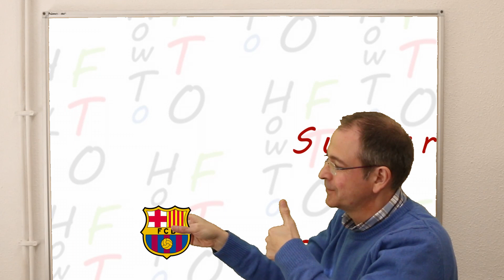Lyon vs Barcelona | UEFA Champions League 2018 predictions | The Guessing Frog | round of 16 leg 1/2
Which team goes to the Quarter-finals? Check here the Guessing Frog prediction for round of 16 leg 1 of 2 for the UEFA Champions League 2018 game Lyon vs Barcelona.